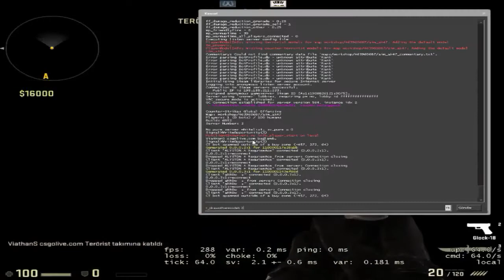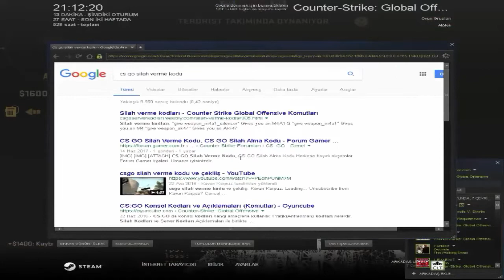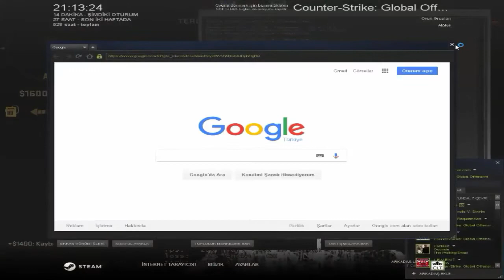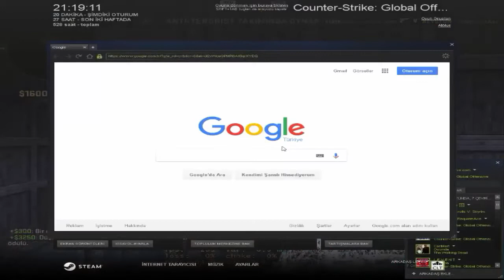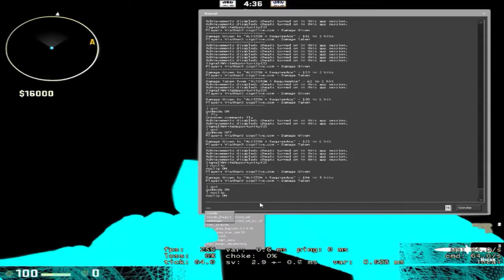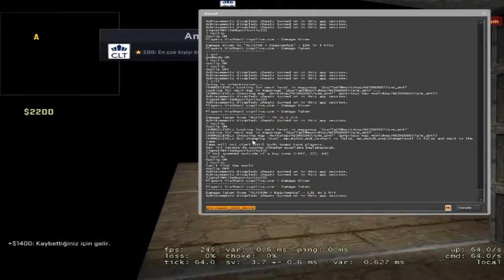KIŞKIRTMA - ONURU DELİRTTİM